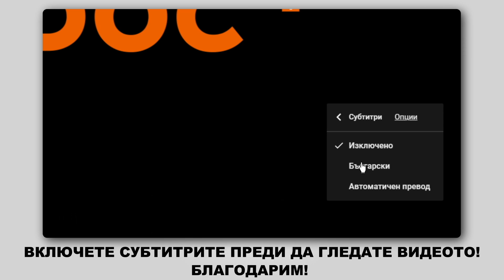Как да сменим преден макферсон на VW GOLF 4 (1J1) [ИНСТРУКЦИЯ AUTODOC]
Как да сменим преден макферсон на VW GOLF 4 (1J1) 1.6 Хечбек 08.1997–06.2005 [ИНСТРУКЦИЯ AUTODOC]

Макферсон на автомобилите AUDI A3 Hatchback (8L) (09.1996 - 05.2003) /  SEAT Leon I Hatchback (1M, 1M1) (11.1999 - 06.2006) /  SEAT Toledo II Saloon (1M, 1M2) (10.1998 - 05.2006) /  SKODA Octavia I Hatchback (1U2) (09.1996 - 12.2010) /  VW Bora Saloon (1J, 1J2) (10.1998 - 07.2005) трябва да се сменя, обикновено, по една и съща процедура.

🔝 ТОП марки, които произвеждат макферсон: MONROE, STARK, KYB, SACHS, RIDEX

Всички видео и PDF уроци за смяна на части на BMW 330i: сваляне и гледане в AUTODOC CLUB